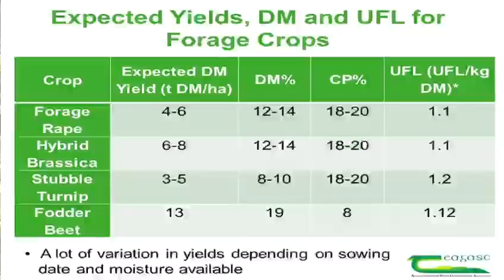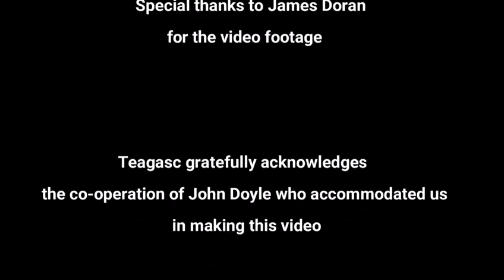Fodder Crops for Sheep: John Doyle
In this video James Doran outlines the benefits of feeding cover crops to sheep. Farmer John Doyle also outlines his experiences with feeding fodder crops.